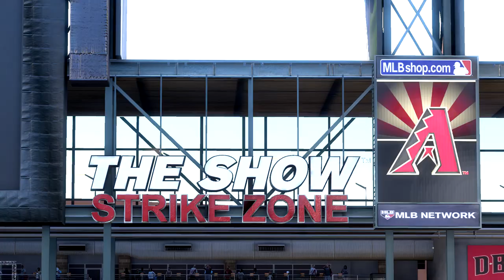Philadelphia Phillies vs Arizona Diamondbacks July 27, 2020